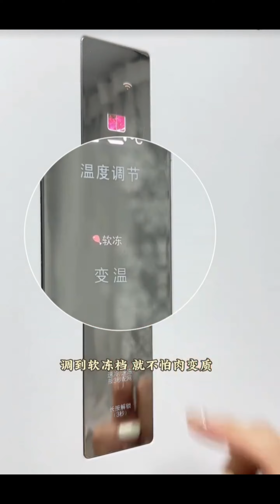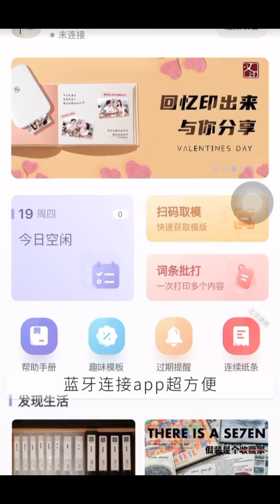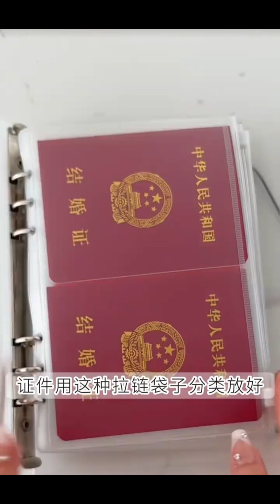Kawaii Snacks Restocking 🎀 | Refrigerator Organizing | Groceries Organization✨